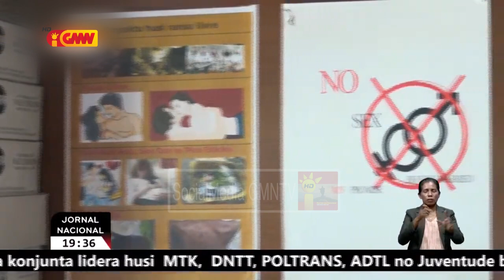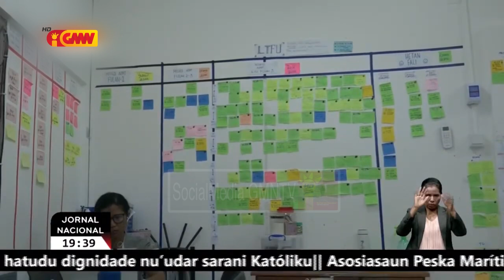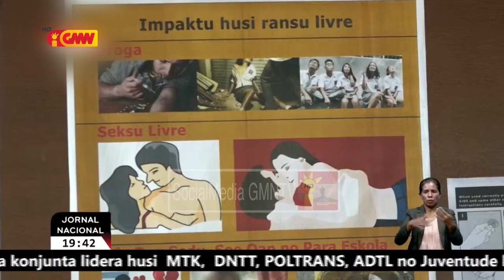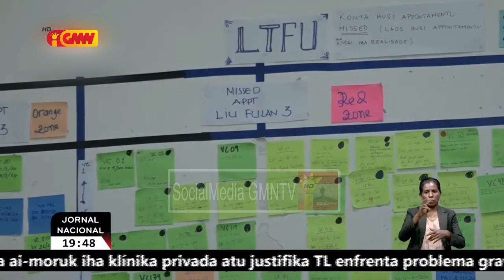Ema ne'ebe infetadu moras HIV-SIDA dalaruma senti hetan diskriminasaun husi familia no sociedade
HIV-SIDA mak moras ne'ebe ema barak hakribi no ema ne'ebe infetadu ba moras ne'e dalaruma senti hetan diskriminasaun husi familia no sociedade